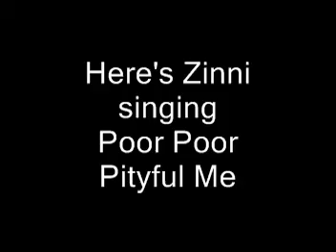ZINI "Poor Poor Pityful Me"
See ZINNI sing POOR POOR PITYFUL ME